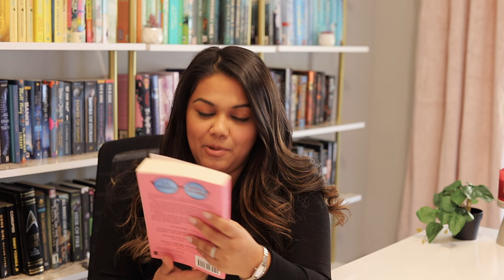Favorite (and least Favorite) Books of 2022! You have to read these!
I'm sharing my top 10 favorite books of 2022 that span across romance, fantasy, and fiction.  I'm also sharing my least favorite books of the year at the end of the video.  From fetal position and ugly crying to ridonkulous and outright terrible, this video features a variety of books!